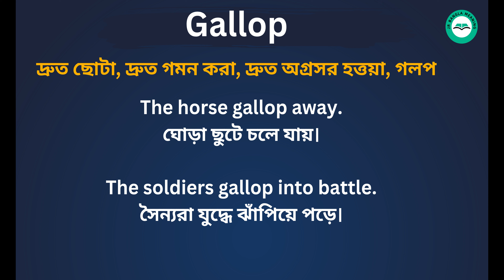Gallop Meaning in Bengali/ Gallop শব্দের বাংলা ভাষায় অর্থ অথবা মানে কি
Gallop Meaning In Bengali
 Gallop শব্দের বাংলা ভাষায় অর্থ অথবা মানে কি
 Gallop Bangla Meaning